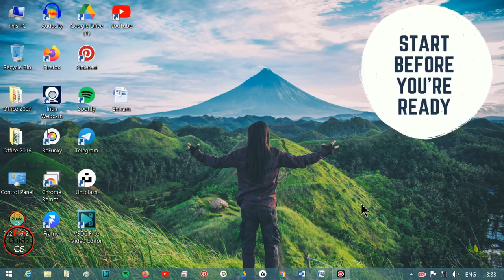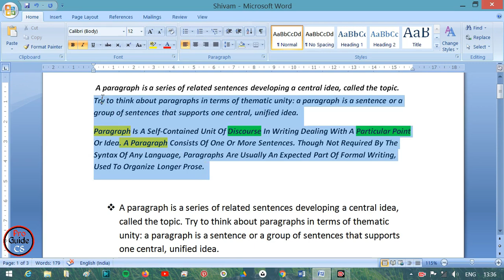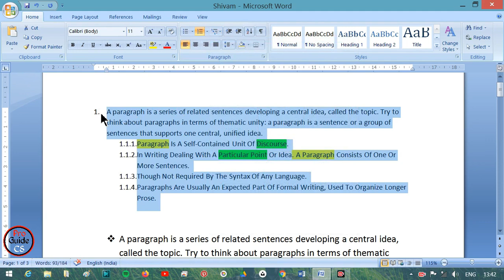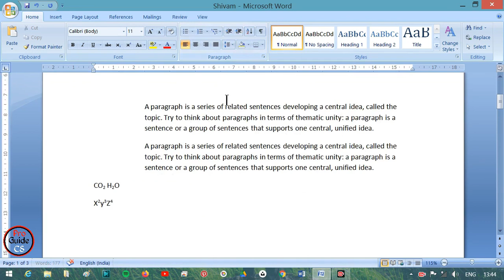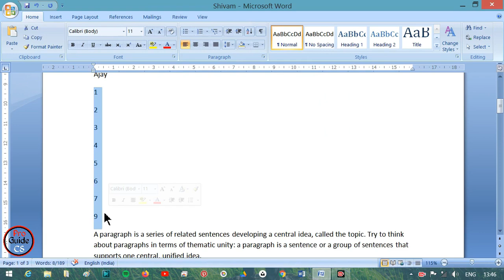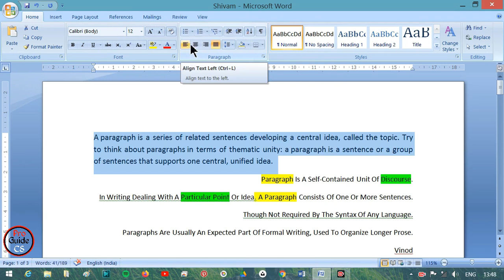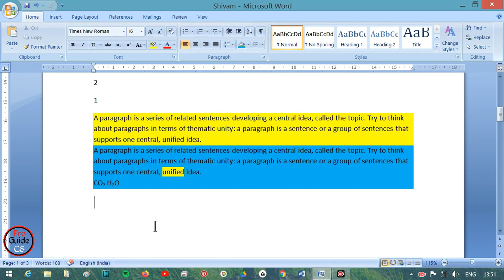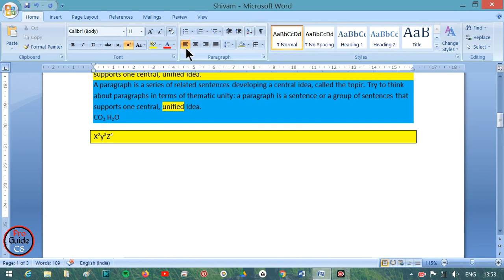#4. Paragraph (Numbering, Boolets, Indentation| Colour| Spaceing| Border| Aligment)| Pro Guide CS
💡Doston iss video mein humne dikha:-
1. MS Word me Boolets Kyse Lagaye.
2. MS Word me  Lines Ki numbering Kyse kare.
3. MS Word me Lines me Indentation Kyse use kare ya lagaye.
4. MS Word me Aligment kyese use kare.
5. MS Word me Line Spacing Kyse use kare.
6. MS Word me Line ka colour kyse change kare.
7. MS Word me Line me Border Kyse lagaye.

Boolets in MS Word, Numbering in MS Word, Indentation in MS Word, Aligment in MS Word, Line Spacing in MS Word, Line Colour in MS Word, Colour in MS Word, Border in MS Word,